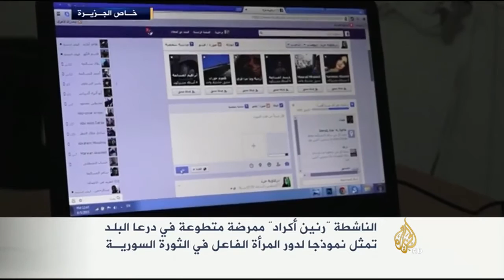الجزيرة - هذه قصتي :: الناشطة "رنين أكراد" ممرضة متطوعة بدرعا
تقرير خاص الجزيرة :: " هذه قصتي "
بعد مرور أربع سنوات ونصف السنة على الثورة السورية، ما زالت رنين أكراد تواصل دعمها للثورة من خلال عملها ممرضة متطوعة في مستشفى درعا البلد الميداني، بالإضافة إلى توثيقها مجازر النظام في المناطق المحررة من المحافظة، و تمثل نموذجاً لدور المرأة الفاعل في الثورة السورية ..
تصوير و مونتاج : أبوبكر الحاج علي